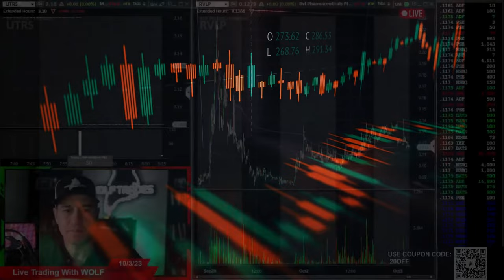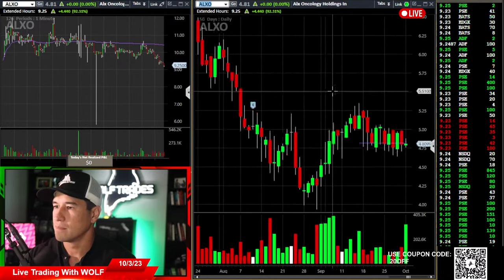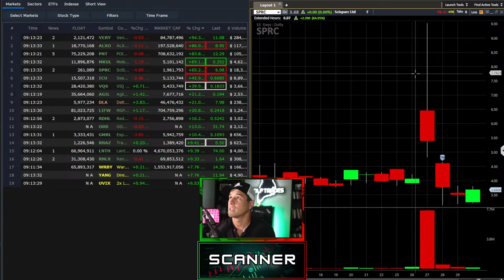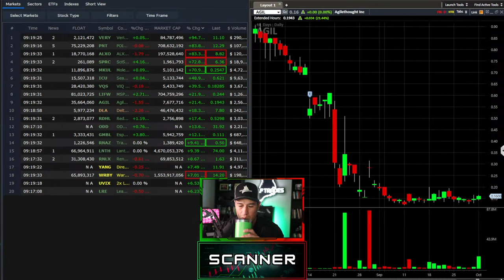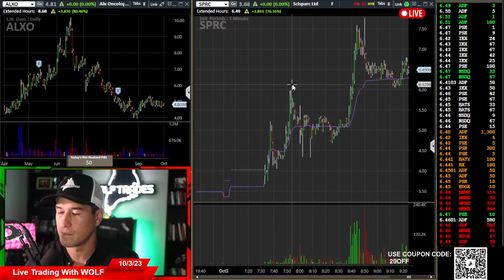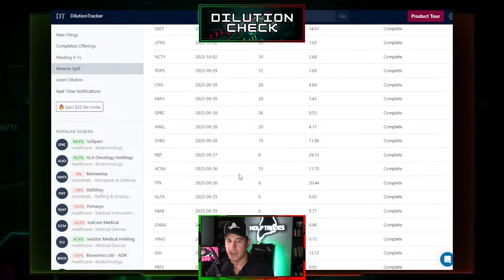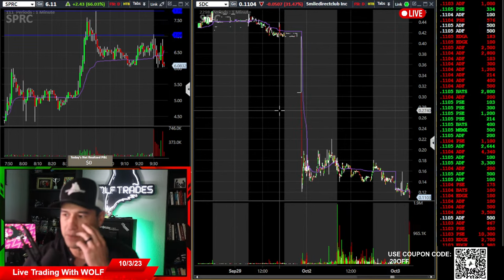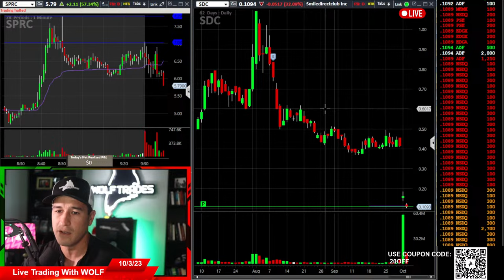LIVE Day Trading With Roland Wolf - Crushing Lately. See How!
STREAMING LIVE TUESDAY, OCTOBER 3, 2023 @ 9:00AM EST

TUNE IN FOR FREE PREMARKET PREP MONDAYS... EVERY MONDAY. COME GET READY FOR THE TRADING WEEK WITH WOLF!!

Did you know Roland trades live EVERY SINGLE DAY for his Wolfpack Students?  This code is only good for the first 3 new students and for today only!!

NEXT STOPS on the LIVE TRADING MASTERCLASS TOUR:
CHICAGO 9/28-9/29 - COMPLETE
VEGAS 10/28-10/29
SAN FRAN 11/2-11/3
Come trade with me live.  Two full days full of lessons, networking, and fun.  I promise you will walk away a MUCH better trader!!

Roland's Trading Community and Discord: rwtrades.com